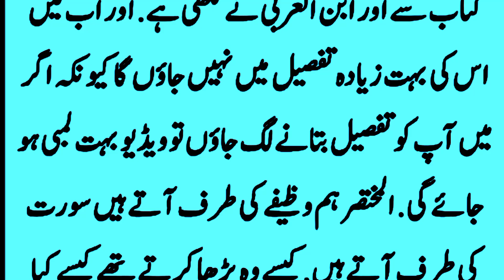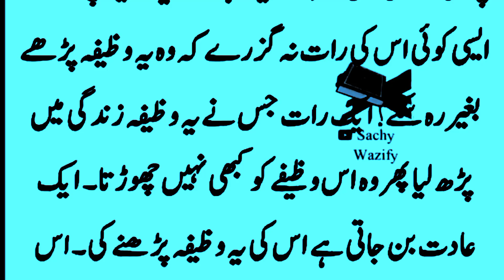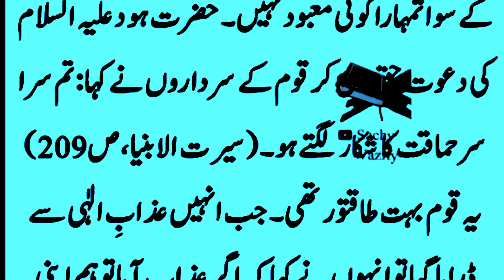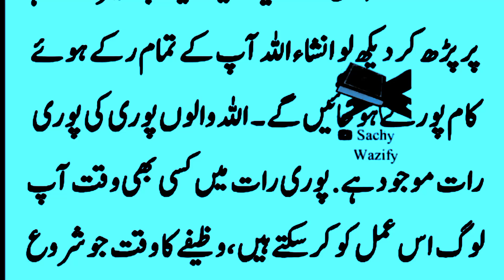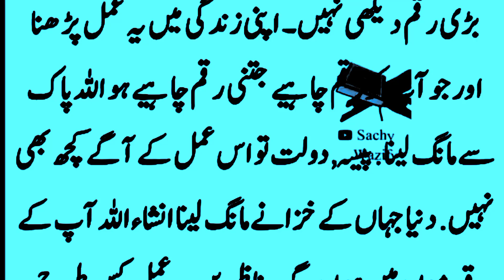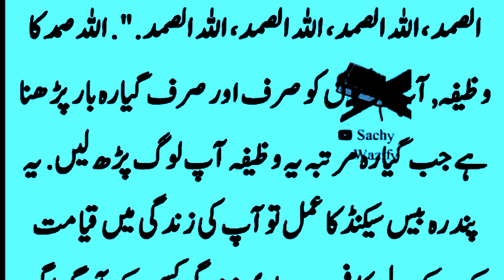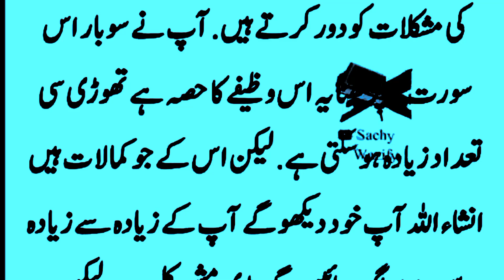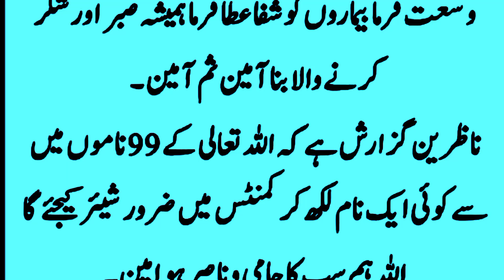Quran ki Ye Surat Main Dolat Bohot HaiYe Surah Rizq Maal Dolat Ko Kheechti HaiAllah Sachy Wazify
Quran ki Ye Surat Main Dolat Bohot Hai
Ye Surah Rizq Maal Dolat Ko Kheechti Hai
Allah Sachy Wazify
In this enlightening video, we explore the powerful Surah that is known to attract wealth and abundance in your life. Discover the secrets of Surah Rizq Maal Dolat, a divine verse from the Quran that holds the key to financial prosperity.

Join us as we delve into the significance of this Surah and how it can be used as a Wazifa to draw in wealth, enhance your financial stability, and manifest the riches you desire.

Learn about the specific verses that can help you in your journey towards financial success and the proper way to recite them for maximum effect. This is not just a spiritual practice, but a sincere approach to connect with Allah's blessings.
Remember, with faith and dedication, Surah Rizq can transform your financial situation and bring you closer to your goals.

powerfulwazifaforhajat# mostpowerful wazifaforhajatin3days# mohabbatkapowerful wazifa# jumma ka wazifa# jumeratkawazifa# powerfulwazifaforhusbandlove# wazifafor hajat#wazifaformoney#

 3 din me hajat puri hone ka wazifa
 wazifa for job in 3 days
 hair growth wazifa
 qurani wazaif
 muharram ka wazifa
 2 muharram ka wazifa
 muharram ki fazilat
wazifa
 hajat
hajat ka king wazifa
 powerful wazaif